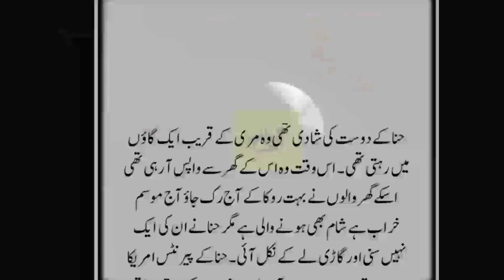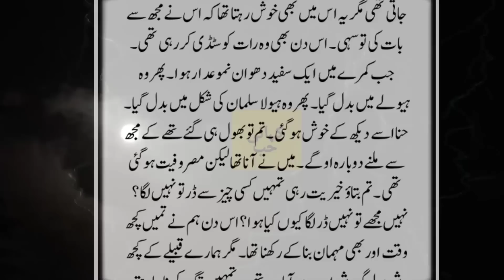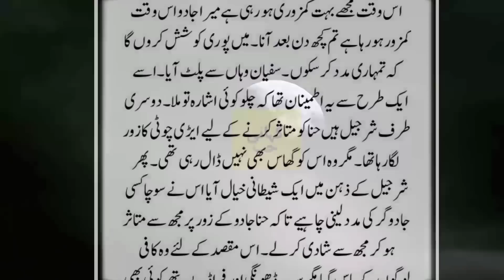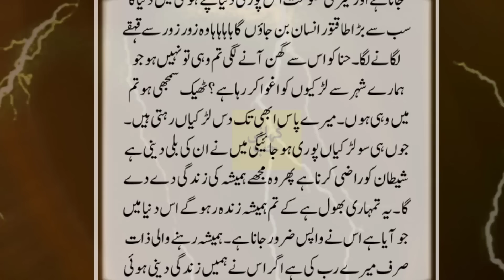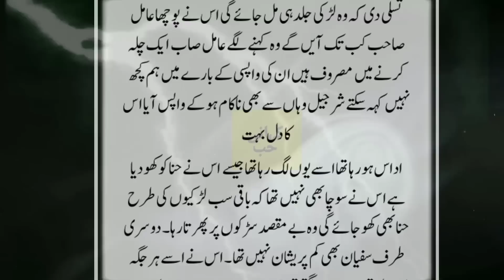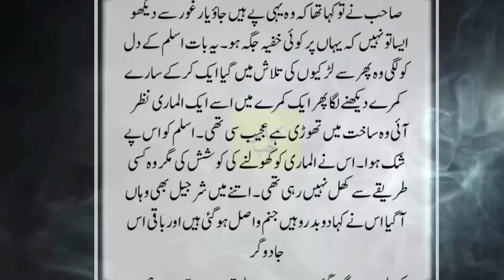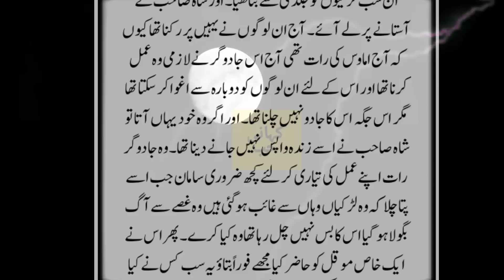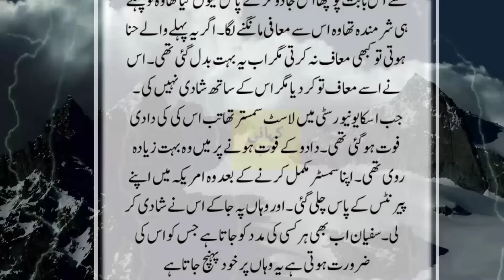Jinnat Ki Basti Aur Rasta Bhatki Hoe Larki | Intehai Dilchasp Khofnak Kahani